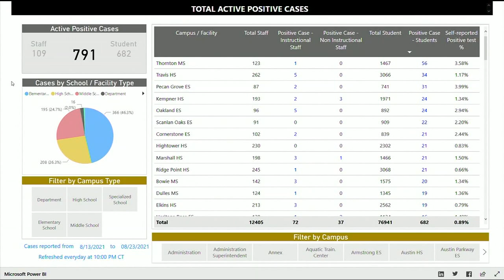Fort Bend ISD board of trustees approves mask mandate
Fort Bend ISD's board of trustees has approved a mask mandate, but there are things parents should know before it takes effect.